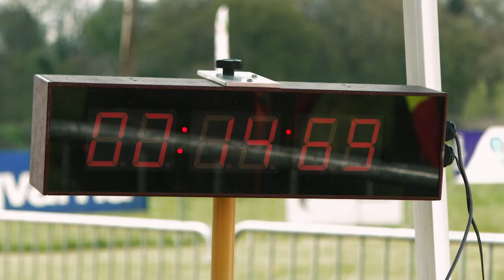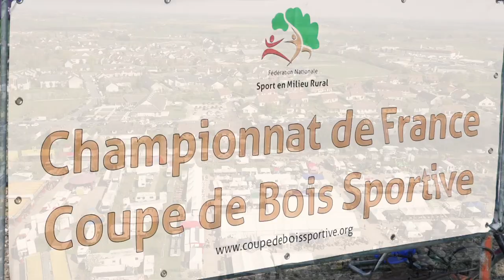La Coupe de Bois Sportive : le sport des bûcherons 🪓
ESPRIT SPORT La Coupe de Bois Sportive

Bellegarde, dans le Loiret, accueillait les épreuves du championnat de France de coupe de bois sportive.